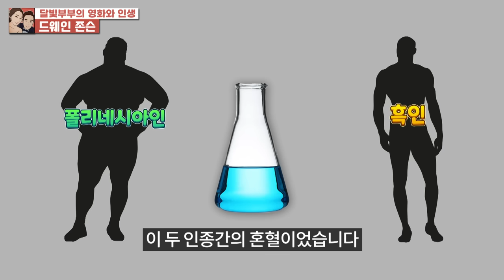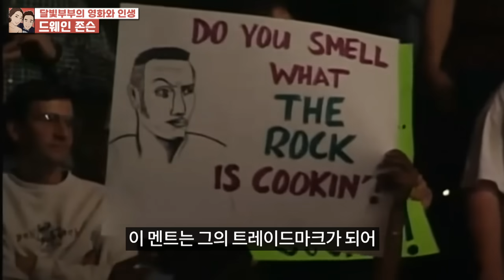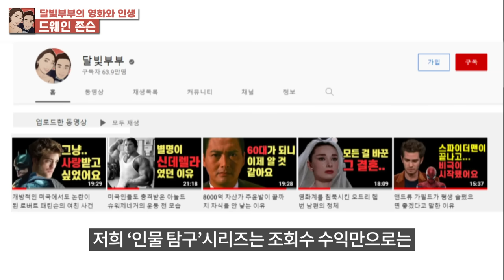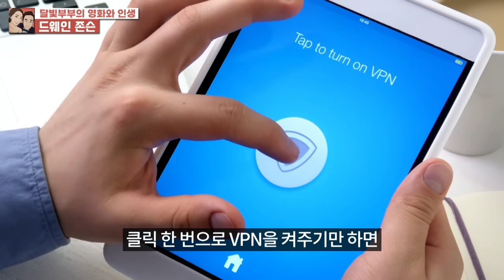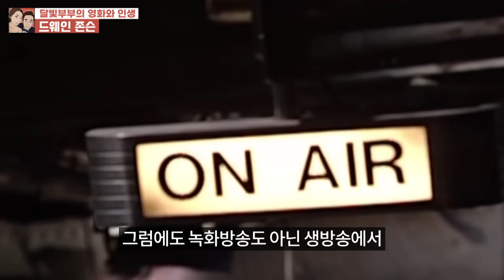32살에 레슬링을 은퇴한 상남자가 "게이"가 될 수 밖에 없던 사연. 성공을 위해 그가 했던 일들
노드vpn 바로가기:
* 30일 이내에 환불 보증

*본 영상은 노드vpn으로부터 소정의 제작비를 지원 받았습니다

드웨인존슨의 과거
드웨인 존슨의 대표작들
드웨인 존슨의 생애

❤ 저희 멤버십에 가입하여 함께 일상을 소통해요 ❤

인스타도 놀러오세요~!

a happy morning - 구재영
Around again - IanPost
Hopefully yours - IanPost
let me love you - 김성원
journey-bound - CKMartin
optimistic - Stanley Gurvich
춘천 그리고 가을 - 권민찬 외 10명
verve - Assaf Ayalon
Paper Airplanes - CKMartin
Adventure of a lifetime - Campagna
over the horizon - Aleksey Chistilin
starboard sky - CKMartin
youth - ANBR
for a summer - Sarah Kang
make you mine - Sarah Kang
legends - CK Martin
the tree of life - Marco Martini
star night - wonderland
back to 95 (instrumental) - Michael Shynes